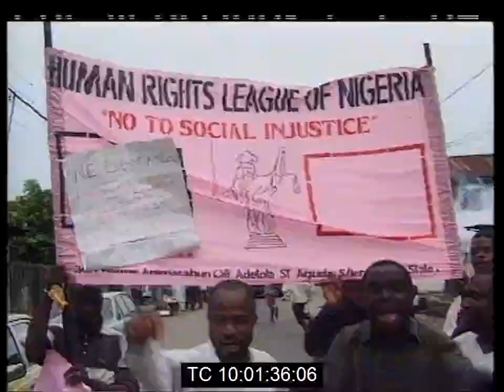Nigerian Lawyer-Activist Gani Fawehinmi Leading Anti-Military Govt. Protest in Lagos | June 1998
Footage of the Nigerian lawyer and activist Gani Fawehinmi (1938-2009) leading a protest march against the military government of General Abdulsalam Abubakar which had been formed days earlier following the sudden death on Monday June 8th of General Sani Abacha.

Fawehinmi's  Joint Action Committee of Nigeria (JACON) was protesting against General Abubaker's continuation of Abacha's democracy plan on the 5th anniversary of the annulment by General Ibrahim Babangida of elections believed to have been won by Chief Moshood Abiola. The decision plunged Nigeria into a sustained crisis.

Fawehinmi was overcome by tear gas unleashed by the security forces during the march at Yaba Bus Stop Market area. He was taken away by police.

Source of footage: Reuters News.